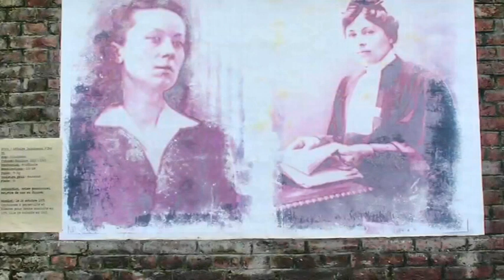"Carte Blanche ou la Folie Fantasmée" par Barbara Dulière (Partie 8: Vita Drappa)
"Toutes les femmes sont belles", voilà le crédo du travail photographique de Barbara Dulière.
L'artiste aux multiples facettes, metteure en scène, comédienne et preneuses d'image, investira la Fabrique de Théâtre du 26 avril au 7 juin 2013. La Fabrique lui donne carte blanche. Pour Barbara Dulière, un seul mot d'ordre: "le partage". L'artiste exposera ,non seulement, ses oeuvres mais permettra également à d'autres artistes de partager votre lieu. Ainsi, photographes, performers et artistes se mélangeront autour du thème: "La Folie Fantasmée". Le but de cette carte blanche est de "mêler les talents et provoquer des débats".
Barbara interprétera "Je, Clytemnestre" , un texte de Michel Tanner mis en scène par Daniel Decot. Cette pièce sera jouée à "la Fabrique de théâtre" à 20h30 le 26 avril, jour du vernissage, mais également le 27 avril à 20h, le 28 avril à 16h ainsi que les 3, 4 à 20 h et le 5 mai 2013 à 16h.

Pièce: "Je, Clytemnestre"
Ecriture: Michel Tanner
Mise en scène: Daniel Decot
Interprétation: Barbara Dulière
Costumes et lumière: Perrine Vanderhaeghen
Vidéo: Joël Splingard
Conception sonore: Michel Duprez

Exposition:
Artistes présents: Cécile Baldewyns, Johan Baudart, Barbara Dulière, Virginie Delattre, Aurore Di Cesare, Vita Drappa, Albine Hanneton, Joël Splingard, Jefta Hoekendijk, Eric Ledune.

Informations et réservations au 065/61.34.60
Retrouvez l'événement sur Facebook:

La Fabrique de théâtre, 128, rue de l'Industrie, 7080 La Bouverie.